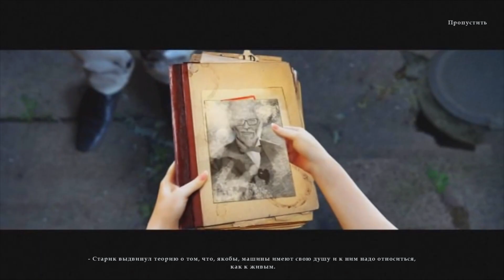Город-призрак: Проклятие машин. Прохождение #1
Вам предстоит встретиться с главной героиней по имени Рейчел, которая последние годы занималась написанием статей для ежедневной газеты. Когда у Рейчел появляется шанс взять интервью у известного изобретателя Пола Кампинга, девушка сразу же соглашается. Но, едва прибыв на встречу, Рейчел понимает, что что-то здесь не так. Помогите ей найти ответы на все вопросы, решите множество головоломок, прежде чем доберетесь до правды.